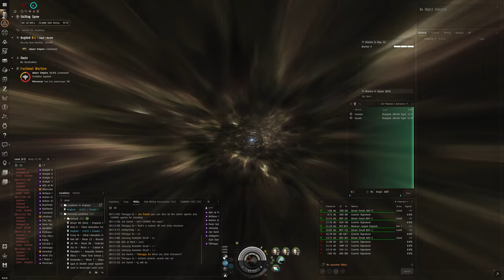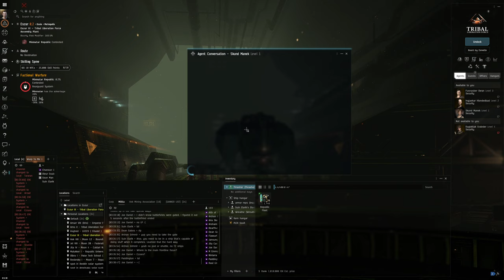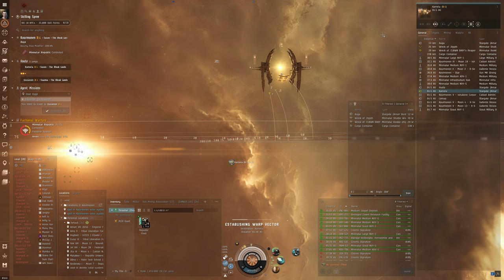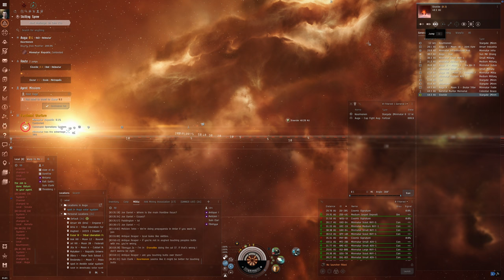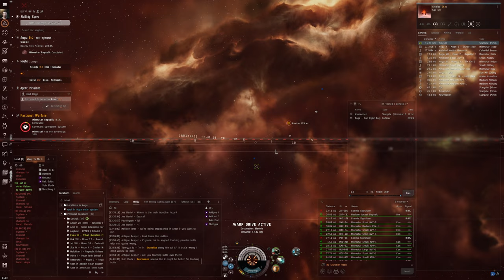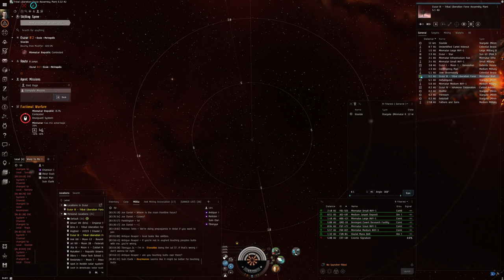Hello World: EVE Online Alpha Experience, Day 145